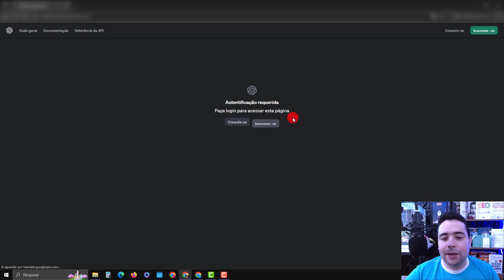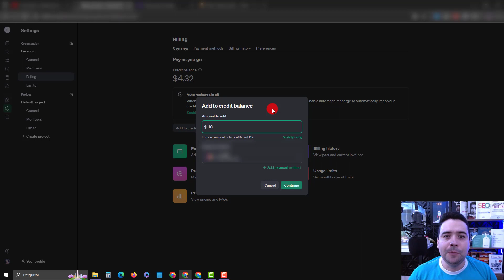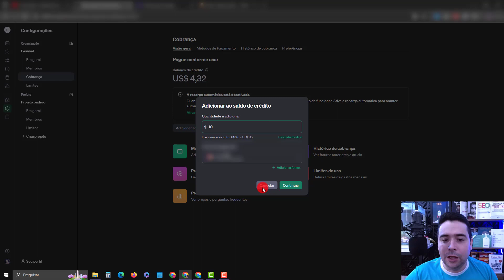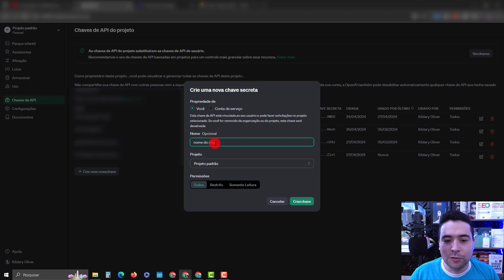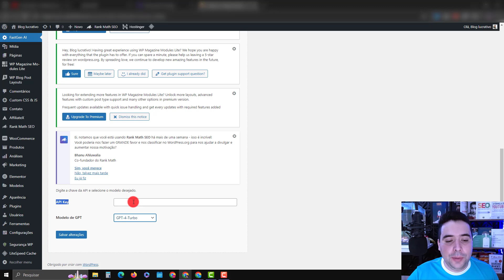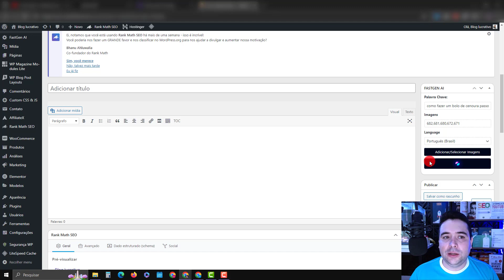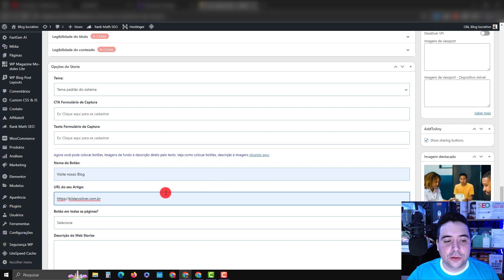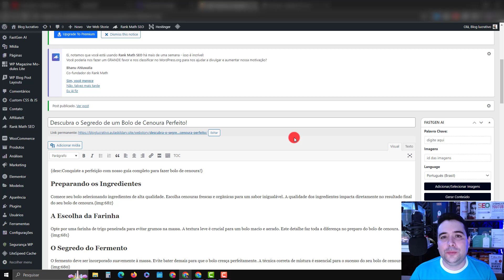FASTGEN AI Como Instalar Criar Chave de API Open AI e usar FASTGEN AI na Prática no FAST WEBSTORIE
Nesse vídeo você vai aprender FASTGEN AI Como Instalar Criar Chave de API Open AI e usar FASTGEN AI na Prática no FAST WEBSTORIE.

O poder dos Web Stories com a velocidade da inteligência artificial.
Se você ainda não tem o Fast Web Stories e o FastGen AI chegou a sua vez!

Gere toneladas de tráfego para todos os seus blogs neste pacote ilimitado!

Conteúdo único, sem plágio e altamente otimizado para SEO:
O FastGen cria conteúdo único, sem plágio e altamente otimizado para SEO, pois criamos o melhor comando para que ele busque definitivamente tudo relacionado a sua palavra-chave!

Insira a Palavra Chave;
Você informa apenas a palavra-chave ou termo de busca no campo de palavra-chave no plugin.

Selecione as Imagens de Fundo;
Com apenas um clique você seleciona todas as imagens de fundo que vai usar em seus stories

Clique em Gerar Conteúdo;
Pronto! Com tudo informado é hora da IA criar o melhor conteúdo possível de fácil leitura para sua audiência.